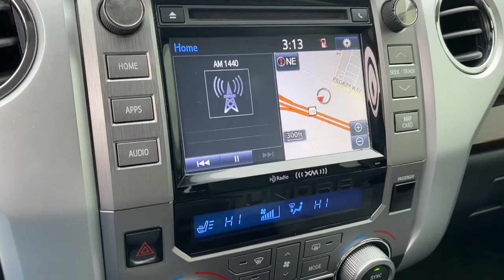2016 Toyota Tundra_4WD_Truck Green Bay, Appleton, Oshkosh, De Pere, Kaukauna WI 50778B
Midnight Black Used 2016 Toyota Tundra_4WD_Truck available in Green Bay, Wisconsin at Le Mieux Toyota and Son. Servicing the Appleton, Oshkosh, De Pere, Kaukauna, WI area.

Midnight Black 2016 Toyota Tundra Limited 4WD 6-Speed Automatic Electronic with Overdrive 5.7L 8-Cylinder SMPI Flex Fuel DOHC 5.7L 8-Cylinder SMPI Flex Fuel DOHC 6-Speed Automatic Electronic with Overdrive 4WD Midnight Black ABS brakes Alloy wheels Compass Electronic Stability Control Front dual zone A/C Heated door mirrors Heated Front Bucket Seats Heated front seats Illuminated entry Low tire pressure warning Remote keyless entry Traction control.Recent Arrival!Awards:* JD Power Vehicle Dependability Study * JD Power Vehicle Dependability Study Vehicle Dependability Study * JD Power Vehicle Dependability Study (VDS) Vehicle Dependability Study (VDS) * ALG Residual Value Awards Residual Value Awards